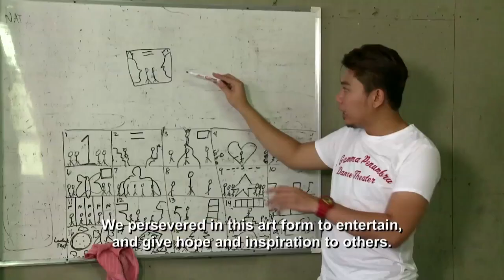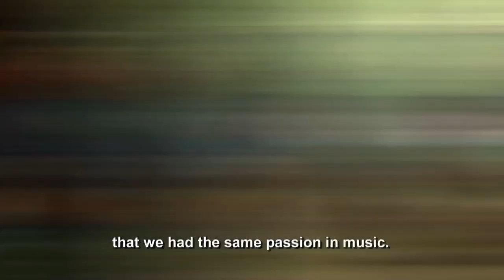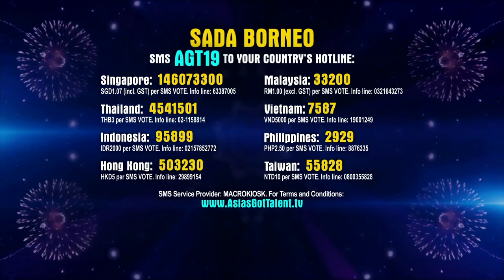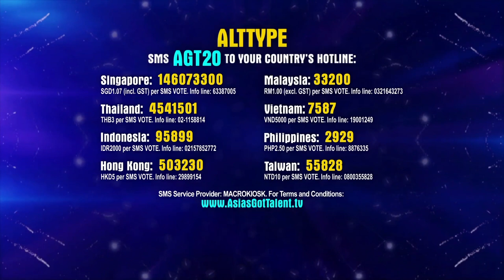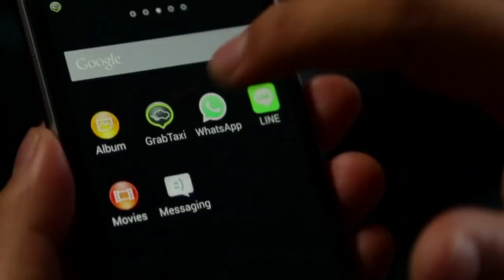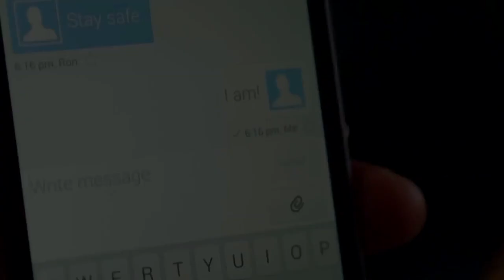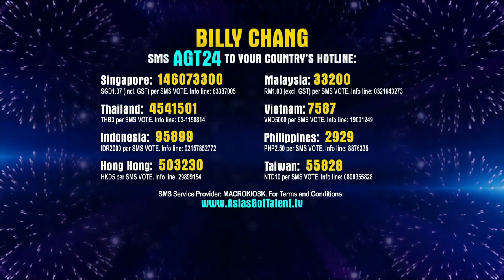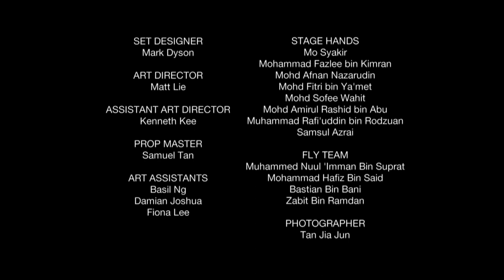SEMI FINAL 3 Asia's Got Talent FULL Episode 8 Season 1